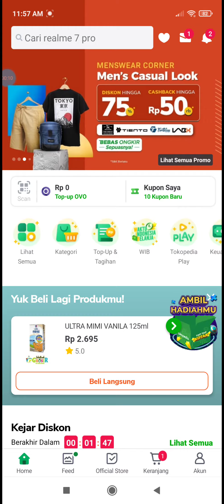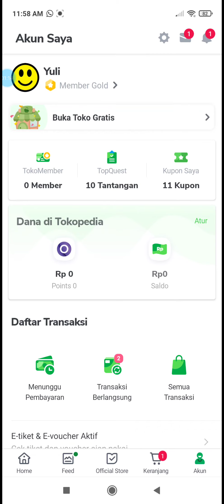Cara Membatalkan Pesanan di Tokopedia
Pesanan di Tokopedia belum dibayar? Orderan masih bisa dibatalkan loh. Yuk tonton langkah-langkahnya. Semoga bermanfaat.